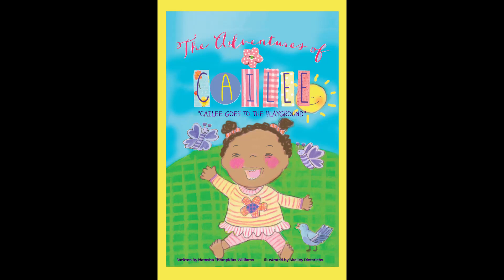Happy Birthday Cailee - The Adventures Of Cailee - Cailee Goes To The Playground Book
Look Who’s 2 - Everybody please help us wish Cailee a happy 2nd Birthday Today! We wanted to make her 2nd birthday special so her daddy and I wrote a book and created a video introducing her new book “The Adventures Of Cailee - Cailees Goes To The Playground”.

The Adventures of Cailee - Cailee Goes To The Playground is an educational picture and coloring book that teaches colors, sight words, science, and playground safety.

It is available for purchase on our Williams Family Fun Adventures Website for $9.99 plus shipping

We’d love to hear from you in the comments below. Ask us anything and we'd be happy to help.

About Williams Family Fun Adventures: We are Social Media Content Creators who love to travel and vlog about our experiences. We started vlogging our adventures since our Lost At Sea Viral Video which reached 2.6 Million in 2015. Since then we've grown to 5K on Youtube because of our professional photography and videography. You may have seen our viral content on Live with Ryan and Kelly, CBS News, or Walt Disney World (links below). My name is Natasha and I manage all of our content. I have a passion for marketing which is why I obtained an MBA & Communications degree and have over 15+years of social media marketing experience. Our daughter is an Atlanta Child Model and Insta-Famous Kid who has gone viral several times because of her fashion photography and signature curly hair videos. My husband is a professional travel photographer/videographer who loves technology and trying new foods. We love sharing and reviewing our adventures while making memories all over the world.

Atlanta Fashion Blogger: Most items in our videos can be found on our storefront: If you don’t see it, ask about it in the comments

*Amazon Educational Activity Book (The Adventures of Cailee)

Travel Photographer: To book a photography or videography session inbox us on our

We started providing consulting services after were continuously asked
"How did you get your daughter into modeling and acting?"
"What do you use for your videos?
"How did you grow your channel to 5K?
So, we decided to provide consulting services and to create exclusive content for our most interested supporters. Schedule a private consultation on our website or subscribe to our Patreon site where we provided consistent exclusive “How-To- Content including Momager, Travel, Visual Art, Hair Care, or Social Media Consulting

Love Williams Family Fun Adventures
Social Media Content Creators